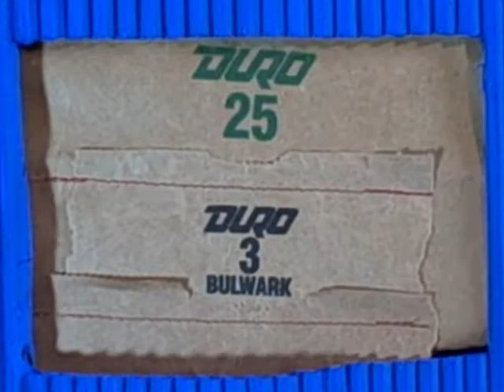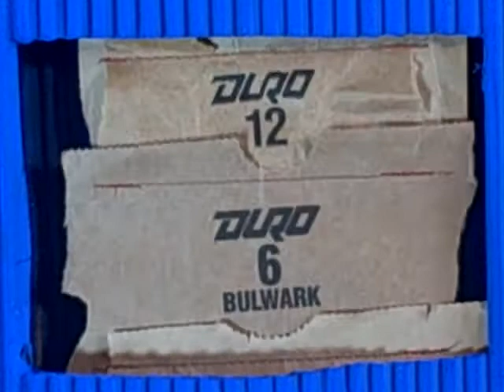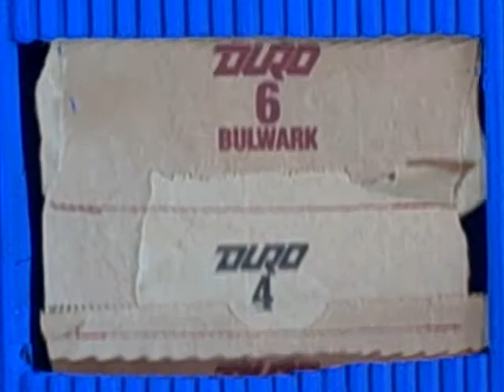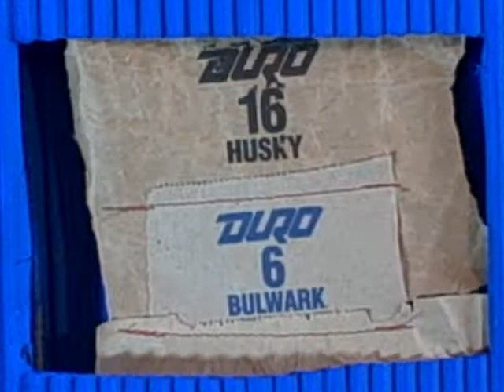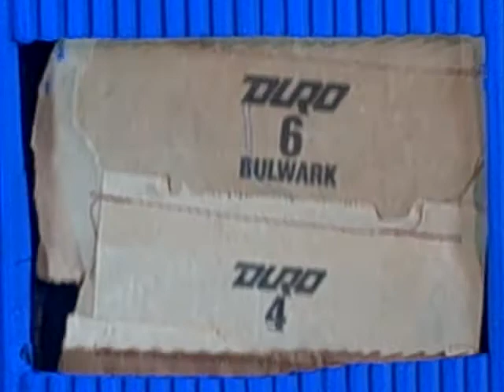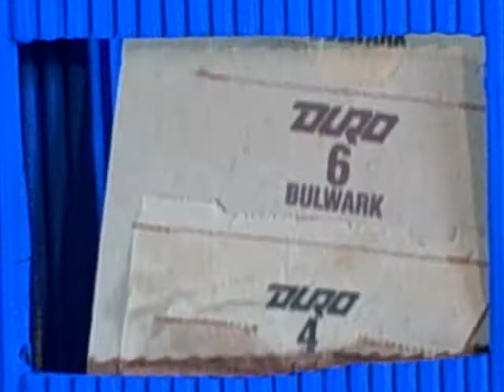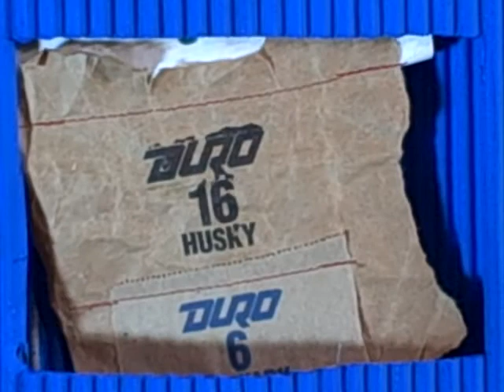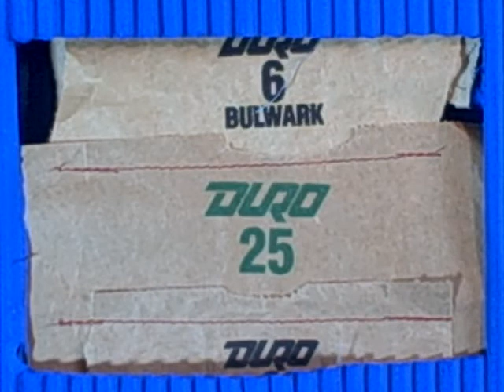Viewer 1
A New Method for Viewing